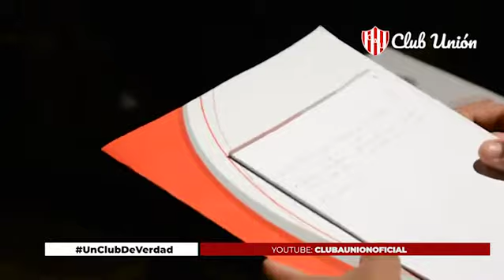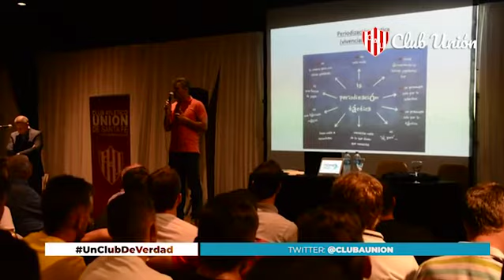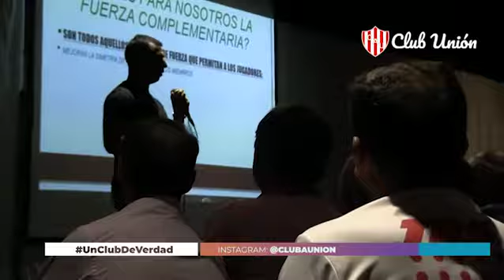1° Jornada de Capacitación Futbolística